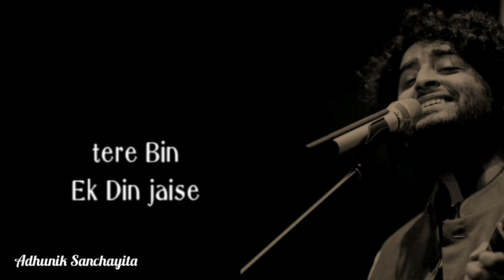2020 Arijit Singh WhatsApp Status | Arijit Singh New Wattsapp Status Video